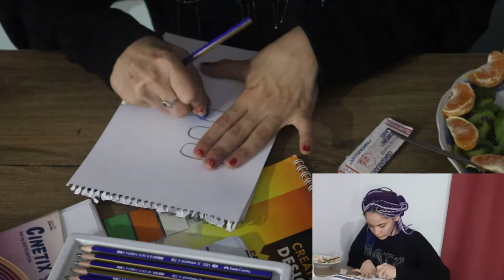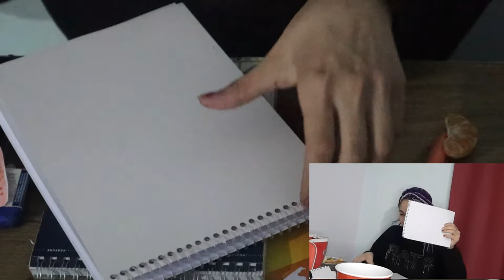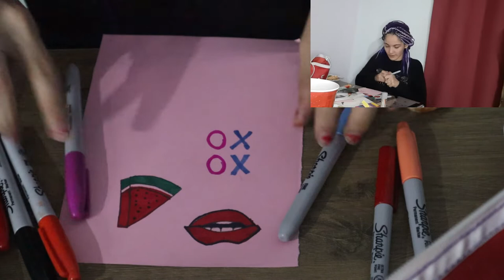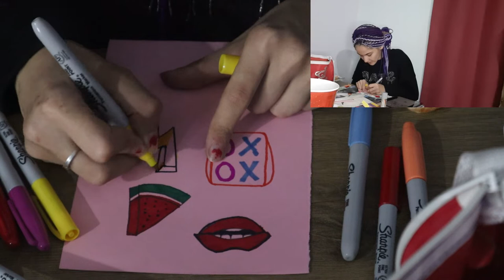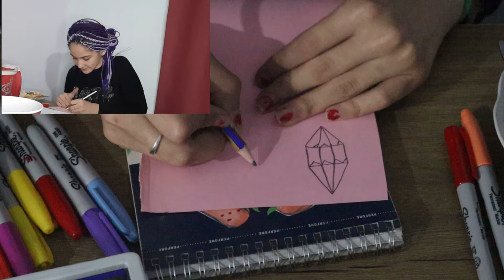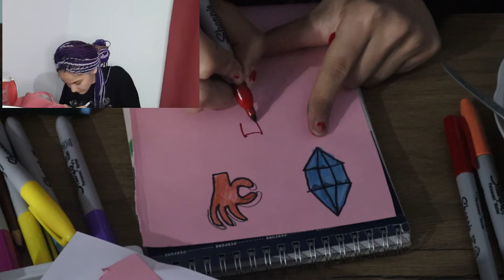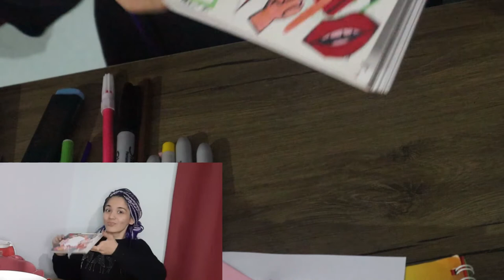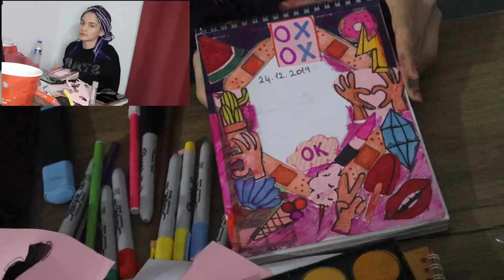SKETCHBOOK DEFTERİMİN KAPAĞINI YAPTIM | bol çıkartmalı bir kapak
En fazla uğraştığım videom anlarsınız
Veeee umarım hak ettıgı değeri alır